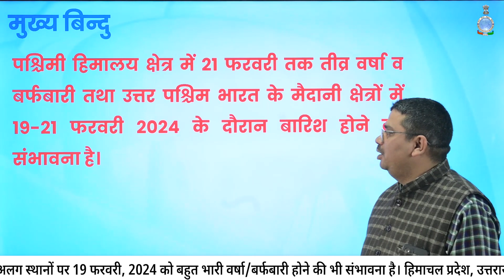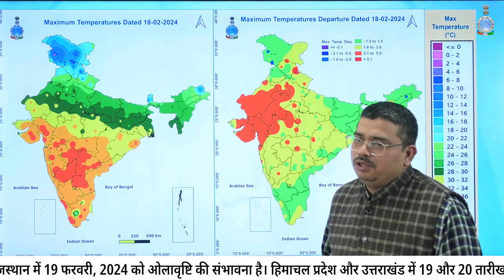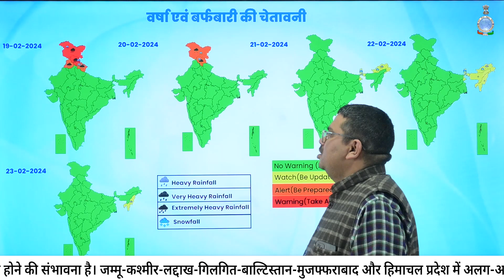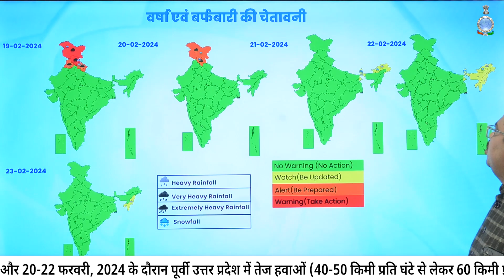पश्चिमी हिमालय क्षेत्र में 21 फरवरी तक भारी बारिश व बर्फबारी होने की संभावना है।